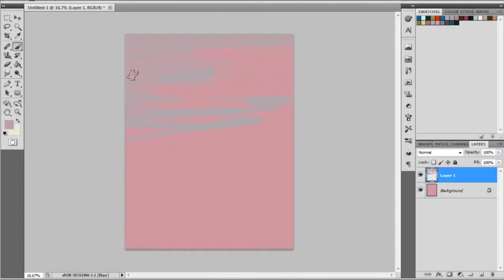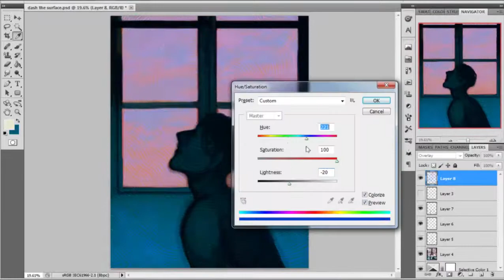Dashed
Painting about mixed thoughts from a little while ago.